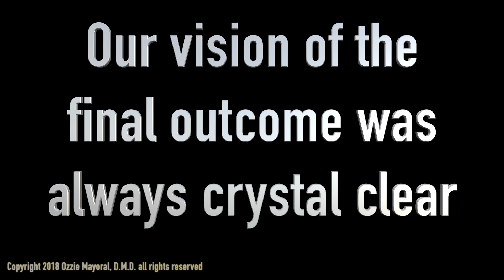Implant Dentistry Changes Lives by Dr. Ozzie Mayoral 2019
Dr Ozzie Mayoral. Cosmetic and Restorative Microscope Dentist of Pinecrest Dental in Miami, Florida.